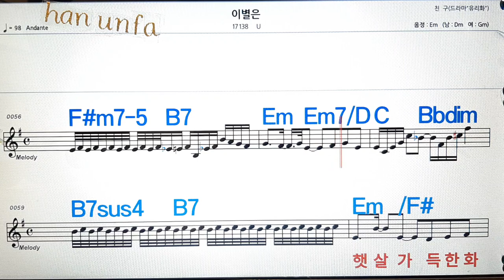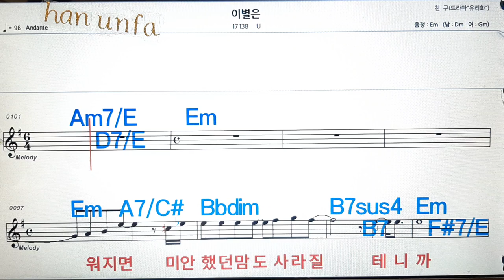이별은/U💋노래방, 통기타 , 코드 큰악보, 가라오케, 반주💖Karaoke, Sheet Music, Chord, MR